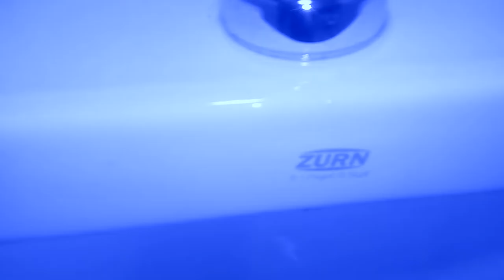382: Kohler Fixtures - Mercy Health Hospital Men's Restroom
[Description]

[Video Details]
Location: Mercy Health Hospital, Grand Rapids, MI.

[Fixtures]
Urinals: 2 Zurn Washout
Toilets: 1 Kohler Anglesey

Restroom Description: This restroom is decent!

[RED ZONE]
0 - 5 (Worse Than Crap)
6 - 10 (Terrible)
11 - 16 (Horrible)
17 - 23 (Very Bad)
24 - 29 (Garbage)

[YELLOW ZONE]
30 - 37 (Mediocre)
38 - 46 (Below Average)
47 - 56 (Medium Average)
57 - 64 (Above Average)
65 - 72 (Nice)

[GREEN ZONE]
73 - 78 (Great)
79 - 84 (Awesome)
85 - 89 (Amazing)
90 - 95 (Fantastic)
96 - 100 (Phenomenal)
100 + (Beyond Amazing)